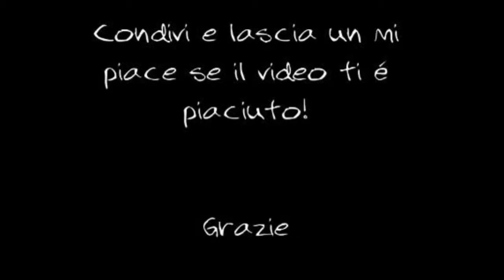Primi passi e attacco alla gopro!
Seconda e terza settimana di vita per i cuccioli di Tea (Drahthaar -Cane da ferma tedesco a pelo duro).
I cuccioli stanno aprendo gli occhi e iniziano i loro primi passi.

Metti un mi piace e condividi il video se ti è piaciuto! grazie!